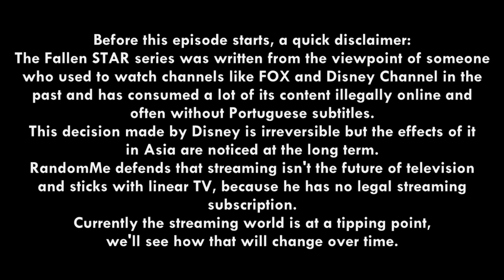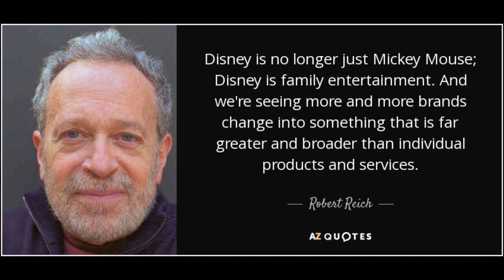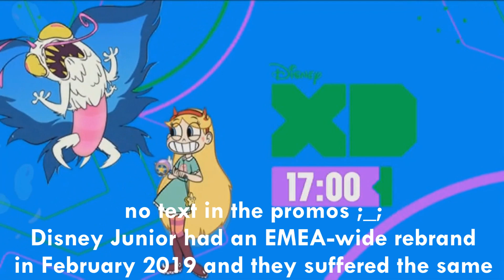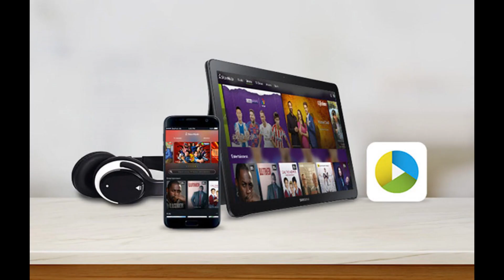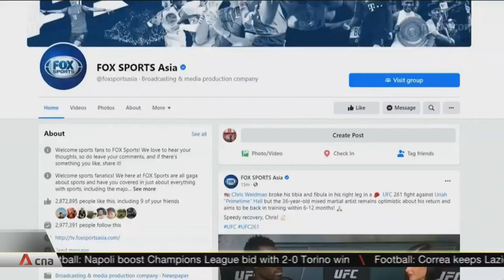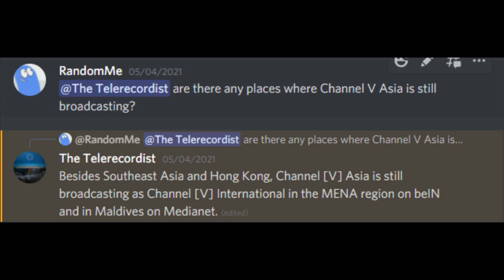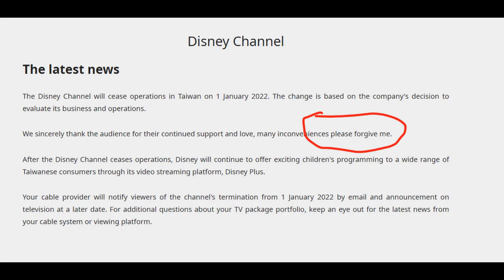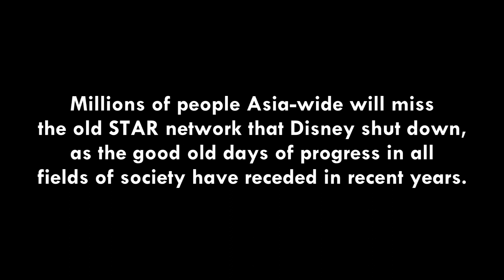RandomMe Presents: Fallen STAR (Part Four)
Fallen STAR is a tragedy in four acts that portrays the rise and fall of what used to be Asia's biggest name in television and how the Walt Disney media conglomerate, in one of many questionable decisions, killed off an entire series of channels as part of a global masterplan.

Part 4: Hot Dog, Jumpin' Fun, Fall to Streaming
Mice are everywhere. Disney is falling prey to their mascot and are set to own everything. However, there is a sense of resignation from linear TV watchers as a promising takeover becomes a trap for the setup of a streaming service. The implications for the former STAR TV are complicated.